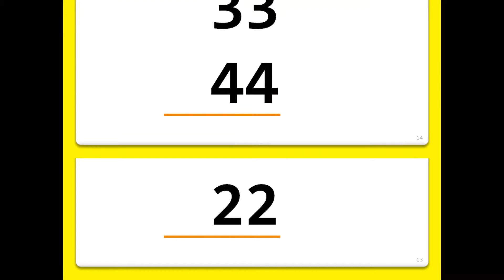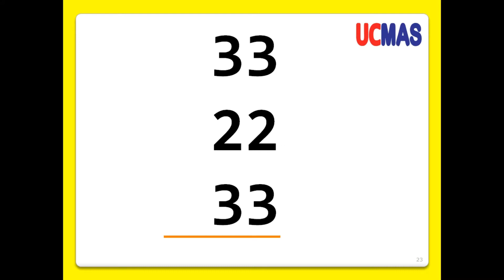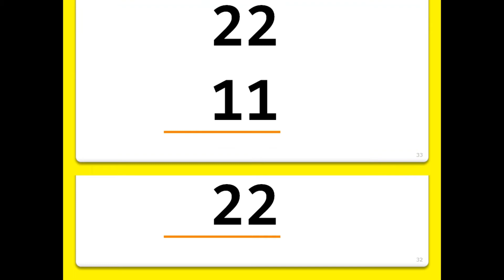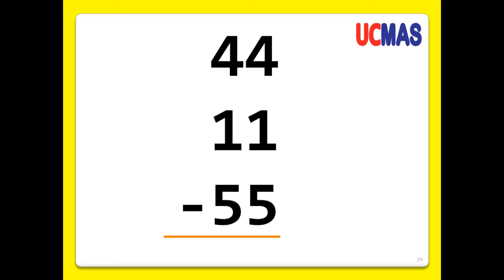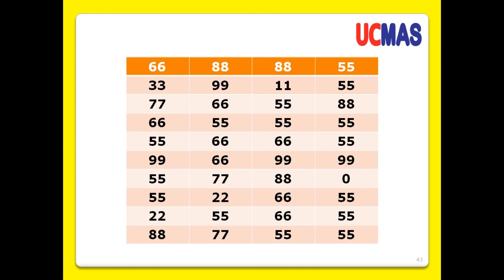2 Digit 3 Row Fix Sum Small Friends (Plus 4,3,2 &1)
World's Leading Abacus based Mental Arithmetic & Brain Development  program for 4-13 years Children's by UCMAS. This video prepared for practice mental arithmetic by The Beautiful Tree (TBT, UCMAS) UCMAS CENTRE, Bilaspur. Its help learn mental arithmetic and increase Visualization, Photographic memory, Speed and Accuracy